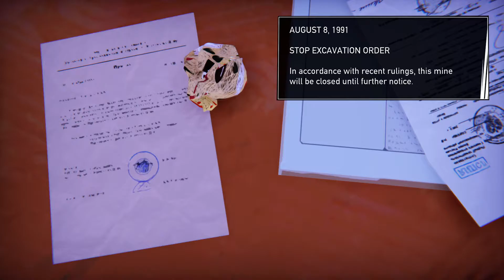About a Girl | Stress | Save Zoe or Cross the Border - (10) Let's Play Road 96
We choose to save Zoe while crossing the border. As a new teen, we run into John, aka Papa Bear who is drunk and upset over standing up Mama Bear. We play soccer with him and meet The Wall. Later, we meet Fanny on a bus who is transporting a teen, and we convince her to let him go. Lastly, we meet Sonya at the Bluewater Hotel where she hopes to catch the leader of the Brigades on camera by using Adam as bait. This let's play of Road 96 is and on PC. 👇🏻👇🏻👇🏻 [LINKS BELOW]

Road 96 is a procedurally generated narrative adventure developed by Digixart and released in 2021. The choices the player makes unfolds the intertwining story. The player controls various teenagers seeking to cross the border of the country of Petria. The road is dangerous, and not every stranger is friendly. Not every teen will make it to freedom. Arrest and death are very real threats.